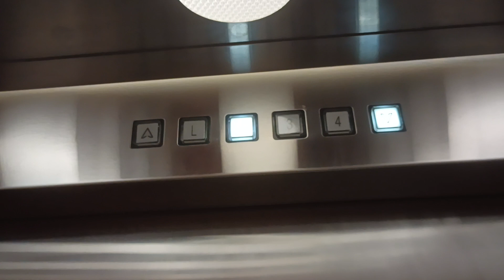National Hydraulic Elevators at Holiday Inn Express, North, San Francisco, CA (video 3)